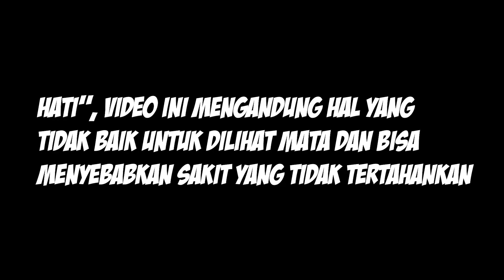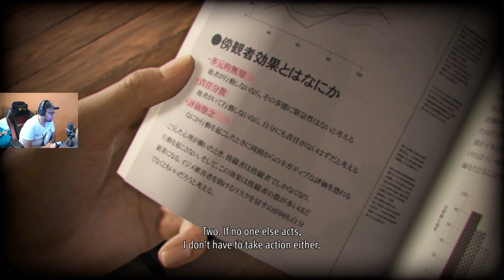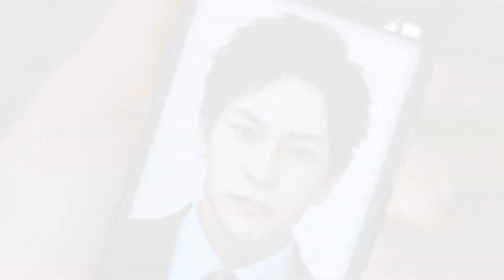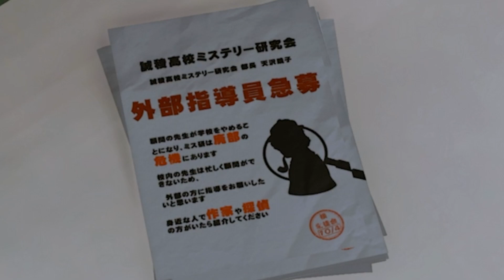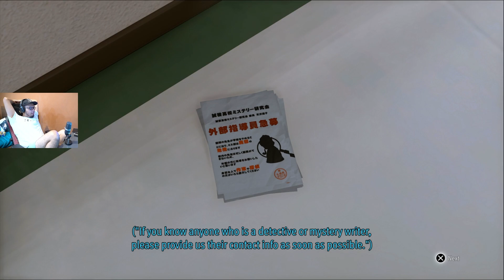KOK JADI RIBET??!! - LOST JUDGEMENT PART 3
kemaren urusin bully, sekarang malah ngurusin pembunuh.. apalah dunia ini wkwkw.. semakin seruu!!